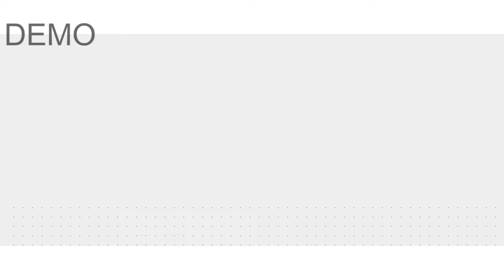Clear Vision -Allplace Car Glass Anti-fog Spray B6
The glass anti-fog spray can form a coating layer between the water molecule and the glass, which can destroy the tension of the water molecule and the atomized surface layer, absorb the water molecule so that it does not form water mist, or make it into tiny water droplets and automatically slide down, keeping cleanliness and clarity of the glass surface.

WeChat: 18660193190